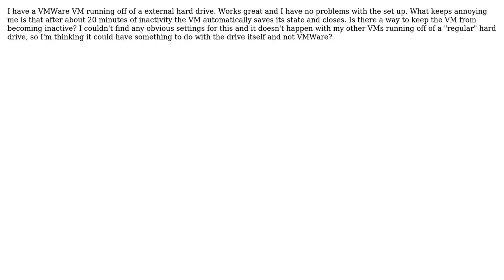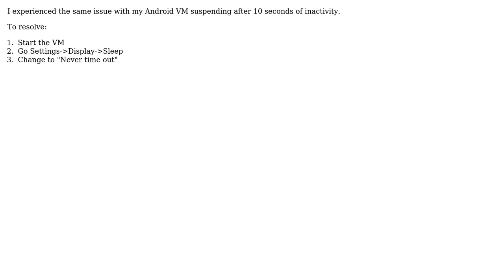Keep VMWare from auto-closing my virtual machine (3 Solutions!!)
Keep VMWare from auto-closing my virtual machine

With thanks & praise to God, and with thanks to the many people who have made this project possible! | Content (except music & images) licensed under cc by-sa 3.0 | Music | Images & others | With thanks to user user3504 user Supercilious user SueSingh user Marek Karbarz user Hennes and the Stack Exchange Network Trademarks are property of their respective owners. You are responsible for your own actions.